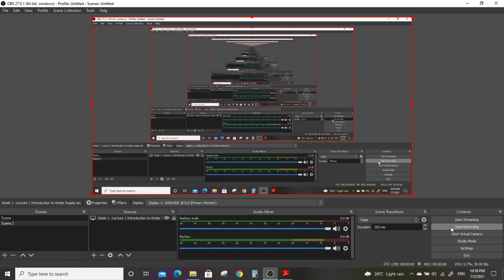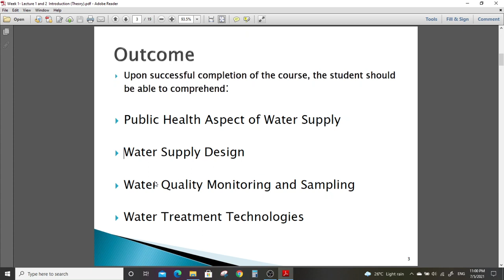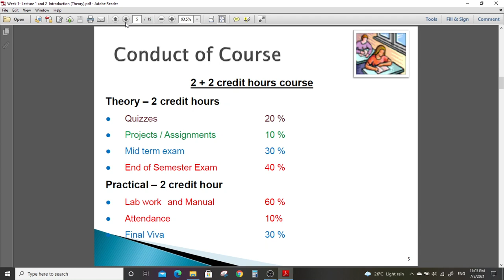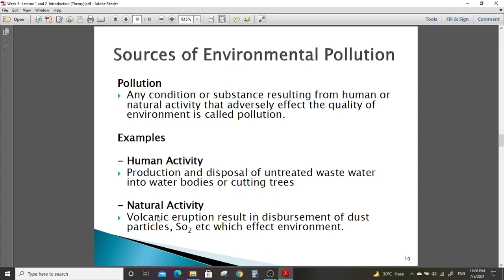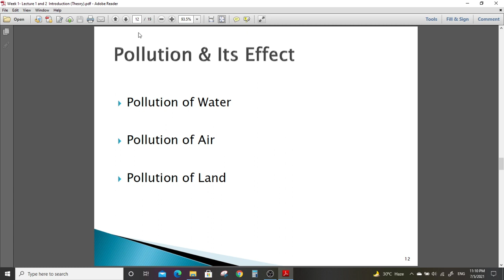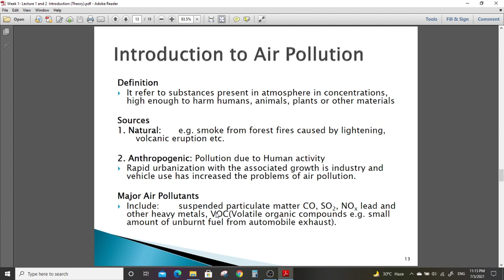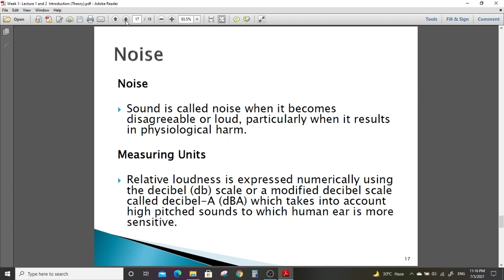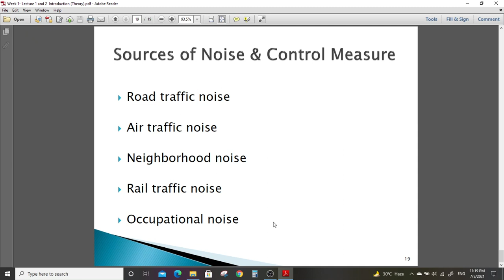Lecture 1 Introduction to Environmental Engineering, Water Supply, and Water Water Management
1. Introduction: Water supply and wastewater collection systems and their importance with respect to human health. Water-borne diseases. Types of impurities and their effects on human health standards, WHO standards. Study of the water treatment plant.
2. Estimation of Water Demand: Water consumption. Components of water consumption. Factors affecting consumption. Fire demand. Variations in demand: average daily consumption maximum daily consumption and peak hourly consumption. Commonly used values of water consumption. Local design guidelines. Design period: factors affecting design period. Commonly used design period and local criteria. Population forecasting: mathematical and graphical methods of forecasting population. Population density.
3. Source of Water: Ground and surface source. Selection of water sources with respect to quantity and quality considerations.
4. Collection and Distribution of Water: Intake structure: reservoir, river, and canal intakes. Methods of water distribution. Components and layout of the water distribution system. Storage capacity of overhead reservoirs. Use of Hazen William formula for the design of water distributions systems. Hardy Cross method. Use of microcomputers in design. Types of pipes and their use in water distribution. Pipe joints, service connection. Valves and fire hydrants. Construction of water distribution systems. Disinfections of old and new pipes. Water waste surveys and tracing of leakages. Pipes in series and parallel, heard losses, major losses minor losses.